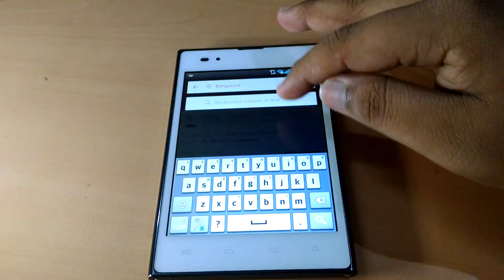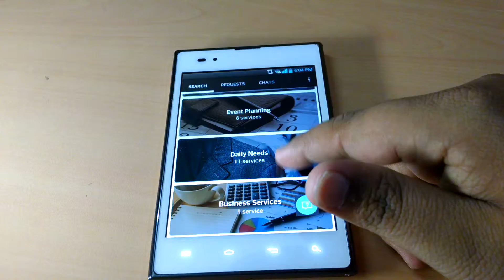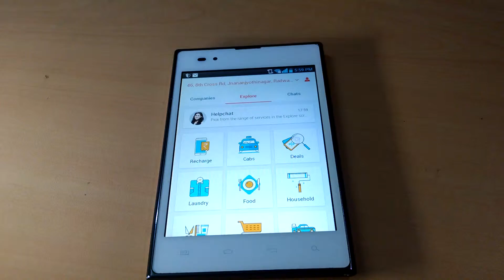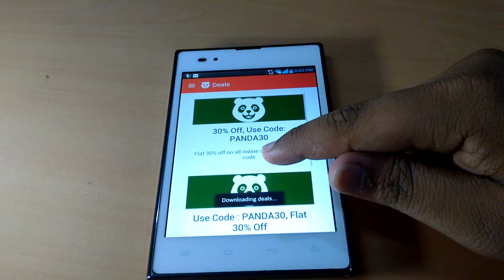Top 5 Lifestyle Useful Apps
Sorry for the delay of The 5 Tech Show (Technical Problems).

These are some of the Day to day useful App for Indians, very useful, some apps are also useful to travellers inside and outside India.
Just check them out all are Unique and Different and they will definitely help you out in some way!!!

Apps Shown in the video:-
1. Zomato
2. Urbanclap
4. HelpChat
5. Foodpanda